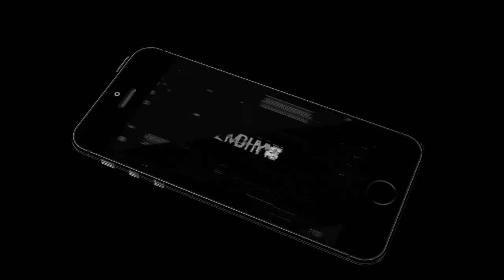BEGINNERS LUCK #1 | HEARTSTONE HEROES OF WARCRAFT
♪♪ Songs I used in video:
►Busy Beat
► Voodoo Like You Do
► The Dope Steppa

Song I used in outro:
► Artist: Teknoaxe
► Title: Bastardized Sinewaves